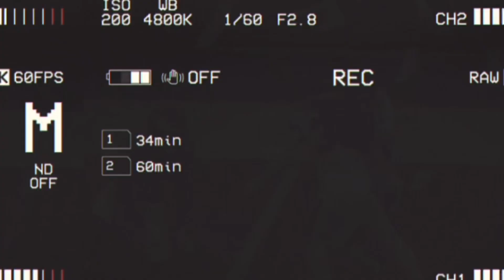5 Giants Under The MOST PRESSURE Heading Into This Season!!! | New York Giants